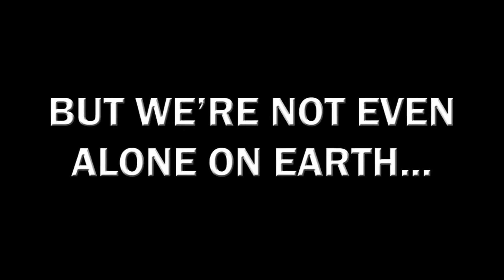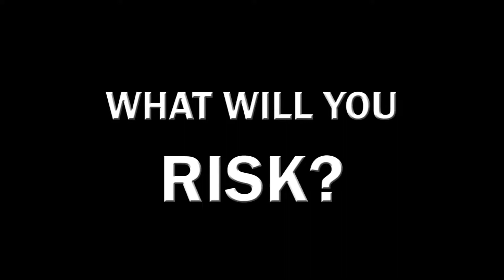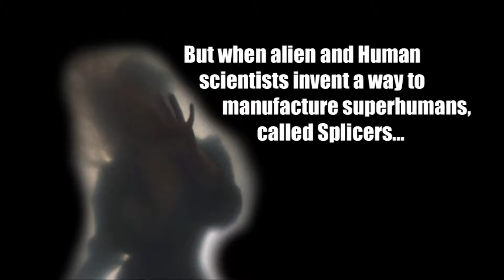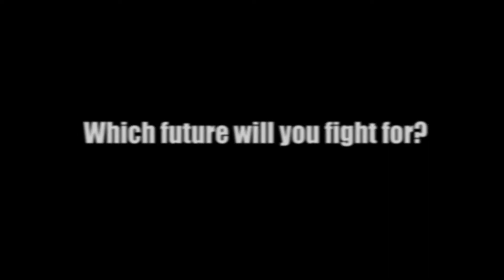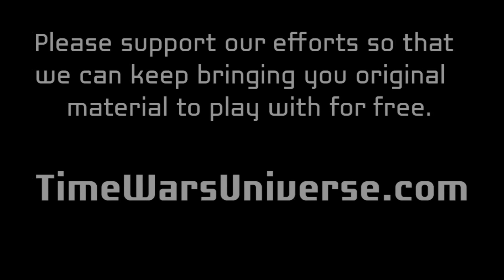What is Time Wars?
Time Wars is a series of games and stories which form a vast and ever-changing universe of action and excitement. Agents of Humanity's Time Corps must go back in time and rewrite history to protect their future.

@TimeWarsRPG on Twitter